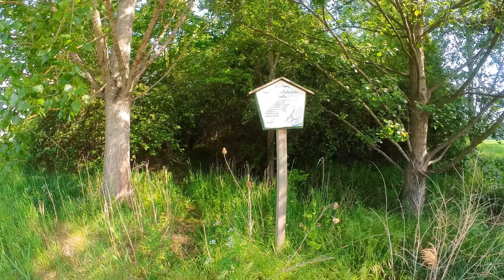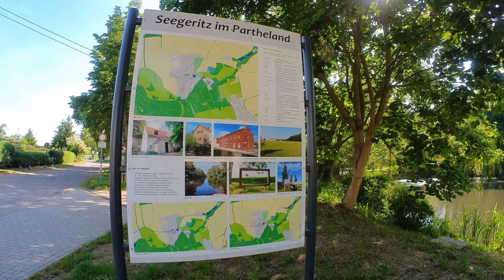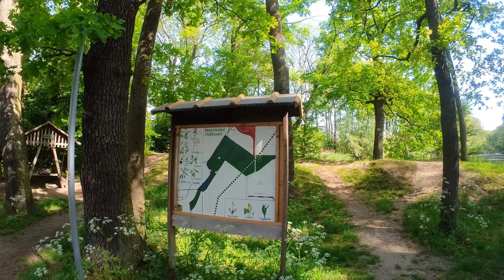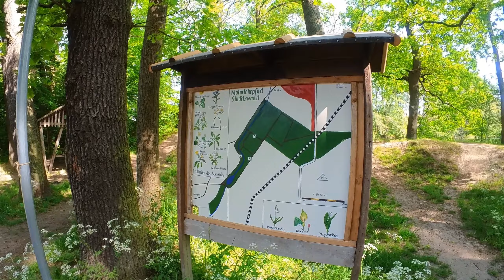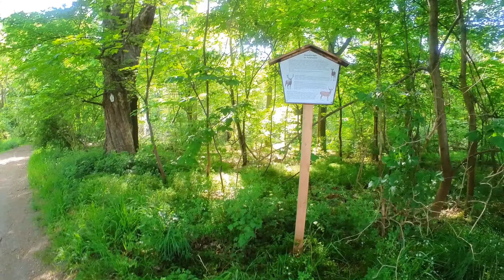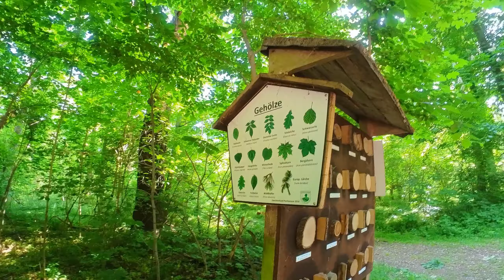Kleine Wanderung auf dem Naturlehrpfad Staditzwald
In diesem Video bin ich wieder mit dem Rad aus Leipzig herausgefahren nach Seegeritz. Von da aus bin ich zum Staditzwald gewandert und dem wunderschönen Naturlehrpfad gefolgt.